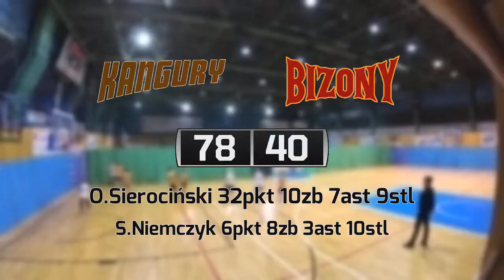22 11 Kangury vs Bizony – Dzika Liga Junior 12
Kangury 78:40 Bizony
O.Sierociński 32pkt 10zb 7ast 9stl
S.Niemczyk 6pkt 8zb 3ast 10stl